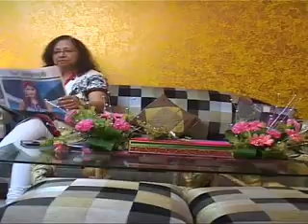Waah !Zindagi Savita Agarwal